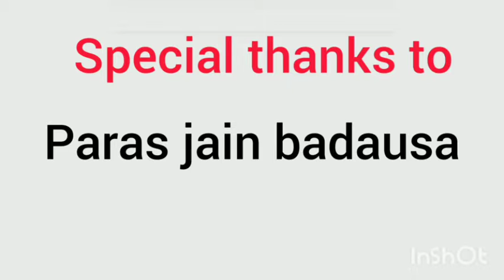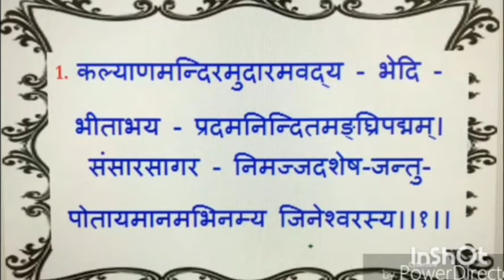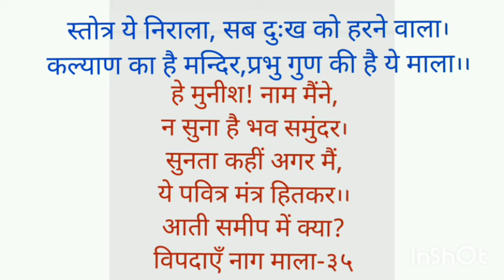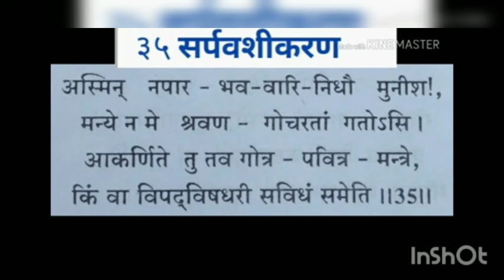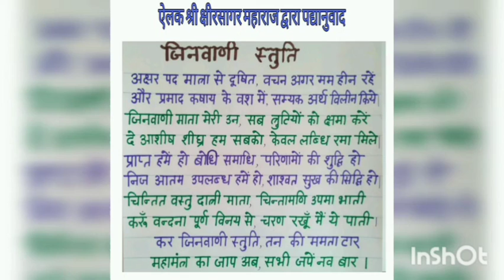स्वाध्याय कल्याण मंदिर स्तोत्र ( 34 , 35 ) - एलक श्री १०५ क्षीरसागर जी महाराज